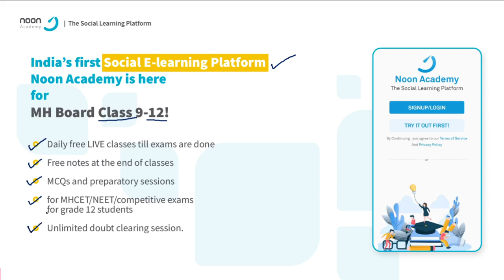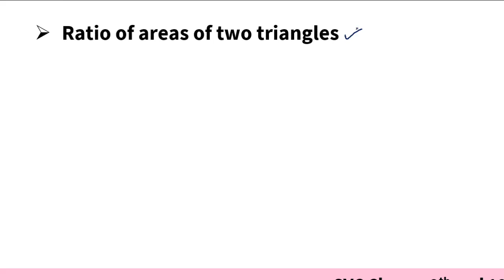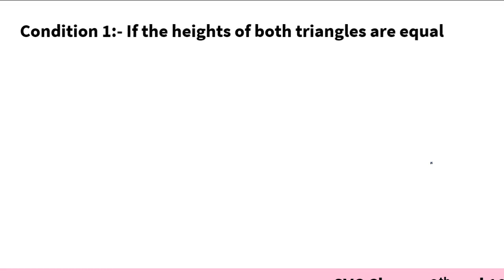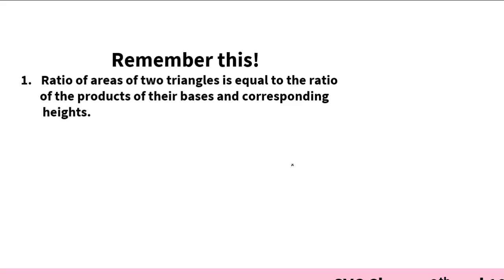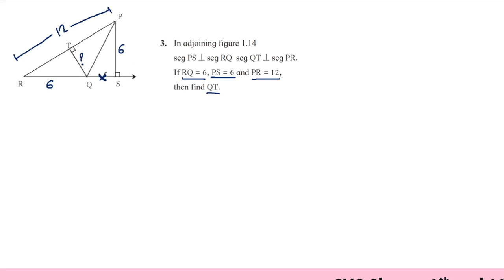Class 10 Maths 2 Similarity Practice set 1.1 | Maharashtra State Board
Class 10 Maths  2 Similarity Practice set 1.1 | Maharashtra State Board | Class 10 math 2 chapter 1 Similarity | ratio of area of two triangels | SSC maths |